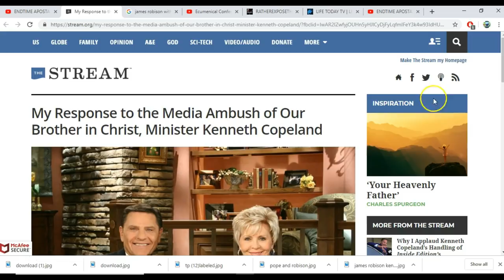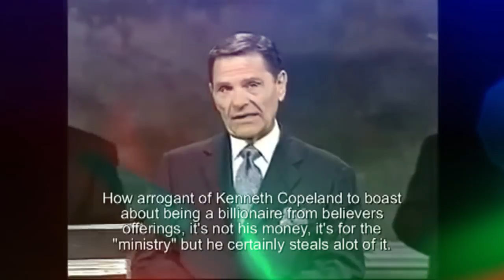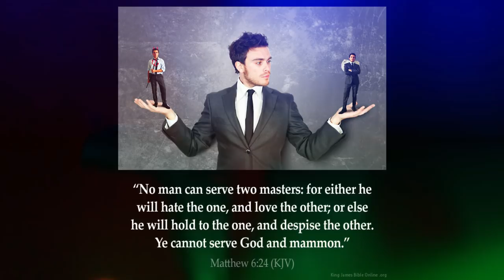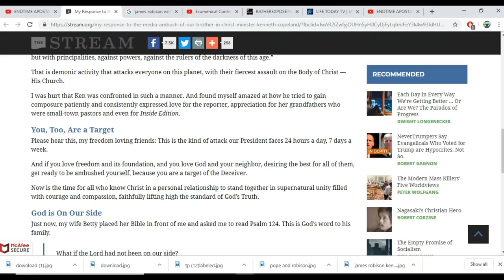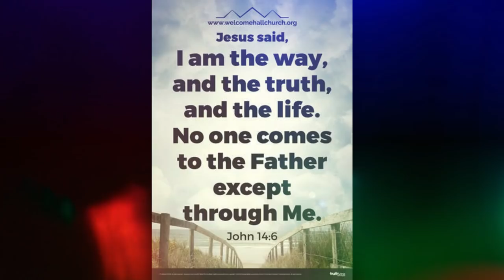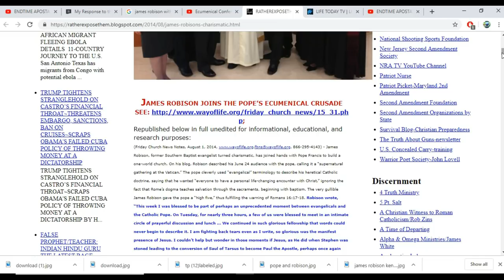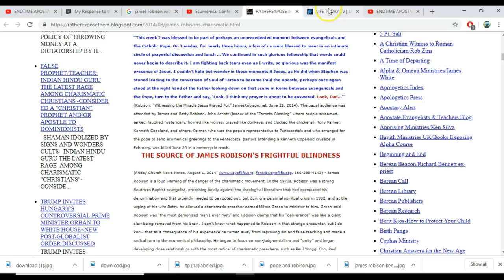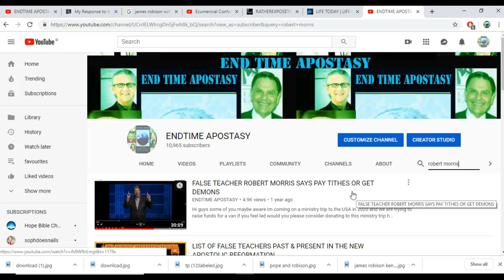WOLF JAMES ROBISON CATHOLIC SYMPHATIZER DEFENDS KENNETH COPELAND ON INSIDE EDITION